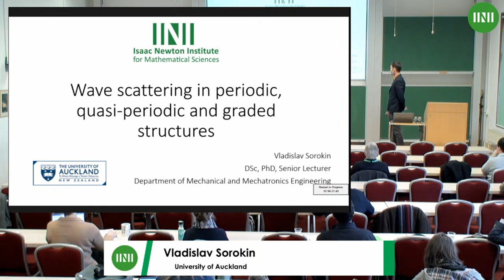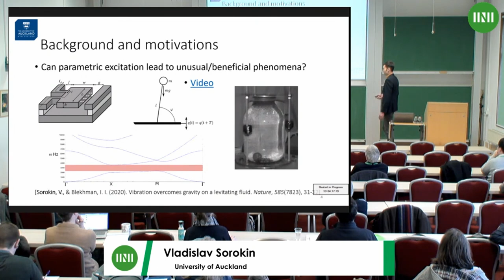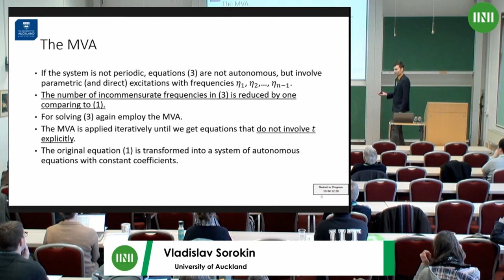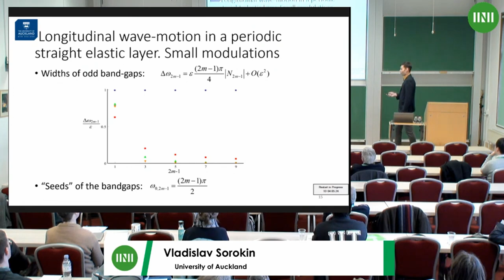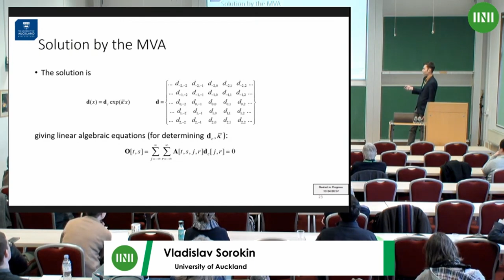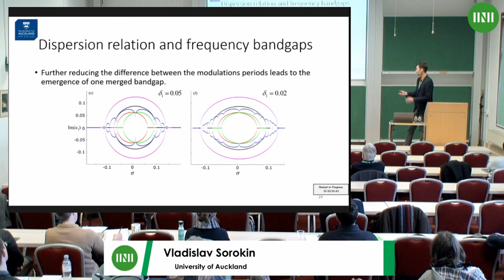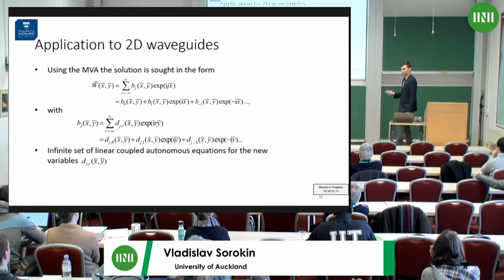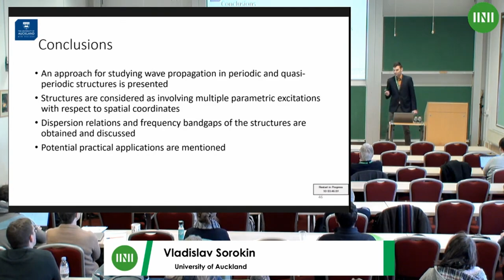Dr. Vladislav Sorokin | Wave scattering in periodic, quasi-periodic and graded structures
Speaker(s): Dr Vladislav Sorokin (University of Auckland)

Date: 7 February 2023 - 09:00 to 09:45
Session Title: Wave scattering in periodic, quasi-periodic and graded structures
Event: (MWSW01) Canonical scattering problems

Abstract: Periodic structures are extensively used for vibration mitigation purposes due to the presence of frequency bandgaps, frequency ranges in which waves travelling in the structures attenuate. One of the physical mechanisms for the emergence of frequency bandgaps is Bragg scattering, multiple wave scattering leading to destructive wave interference. Conventional methods for determining frequency bandgaps are based on the classical Floquet theory and imply structures to be strictly periodic. The present talk aims to present theoretical approaches that can be used to study wave propagation and scattering in structures with disturbed periodicity, as well as in quasi-periodic and graded structures. Benefits of quasi-periodic and graded structures over conventional periodic ones in terms of vibration attenuation performance will be also briefly discussed.